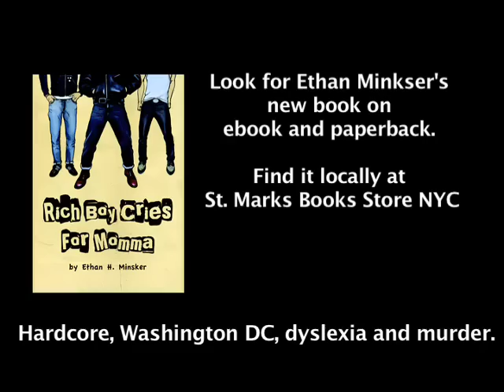Bikini Kill - Alien She - live NYC (1993)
Bikini Kill 1993 Mercury Lounge. NYC

Video by Ethan Minsker

This was footage not used in the film
Anything Boys Can Do.

You can find "Anything Boys Can Do"
on DVD and download.

Ask for it on Netflix.